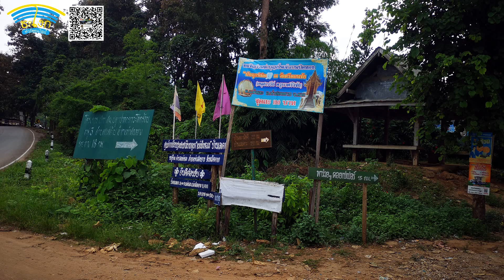ผืนป่าตะวันตก EP13 รีวิวทางลงดอยเปเปอร์ท่าสองยาง เทคนิคการขับรถลงดอยสูงชันประสบการณ์จากดอยเปเปอร์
รีวิวเส้นทาง (Full Review) จากดอยเปเปอร์ อ.ท่าสองยาง ลงมาบ้านพะนอคี ลงมา ทล105 ทางลงสูงชันต่อเนื่อง แคบ คดเคี้ยว ไม่มีระยะส่งหรือระยะพัก อันตรายมากเลยมีประสบการณ์มาเล่าต่อ หรือชวนคุยแลกเปลี่ยนกันเกี่ยวกับเทคนิคการขังรถลงทางภูเขายาวๆ ที่อันตรายจะทำอย่างไร Techniques for driving down steep mountain experiences from Doi Paper.ເຕັກນິກ ສຳ ລັບການຂັບລົດປະສົບການພູເຂົາທີ່ສູງຊັນຈາກ Doi Paper.